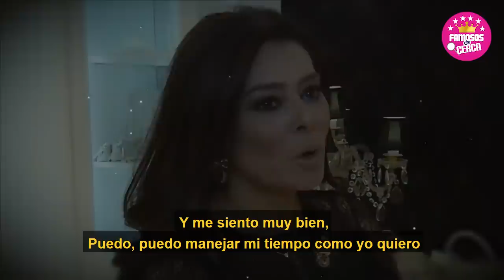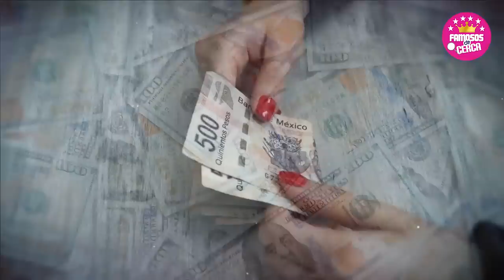🤫 𝗦𝗘 𝗘𝗦𝗖𝗔𝗣𝗔... Yadhira Carrillo 𝗦𝗘 𝗛𝗔𝗥𝗧𝗢 𝗗𝗘 𝗝𝗨𝗔𝗡 𝗖𝗢𝗟𝗟𝗔𝗗𝗢 y se va a vivir con su novio 🚫🫢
Yadhira Carrillo tiene lujosa mansion fuera de mexico donde se va alojar con su nuevo galan.

 BIENVENIDOS!!!
suelta la sopa
televisa
exclusivas
venga la alegria
tv azteca
polemica
chismes
Entertainment
farandula mexico